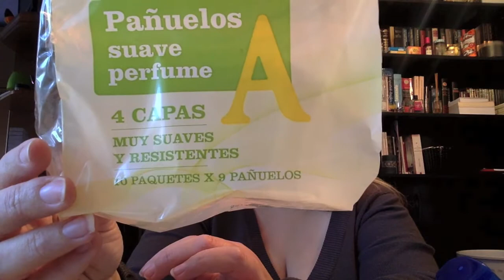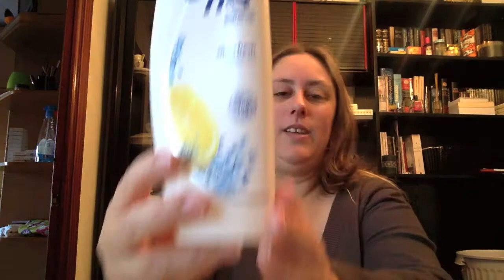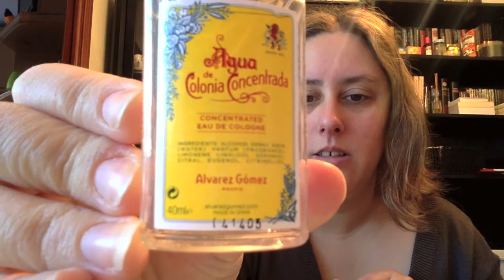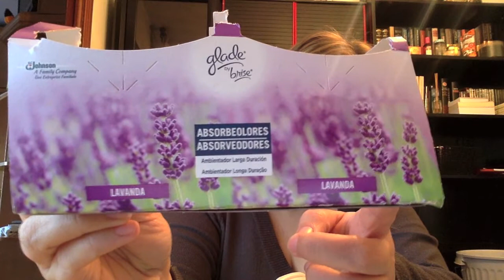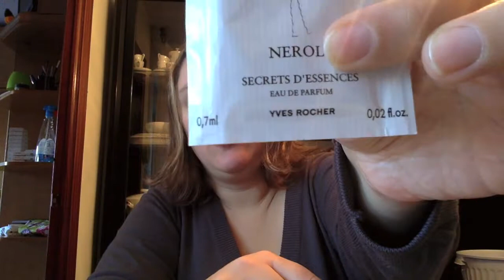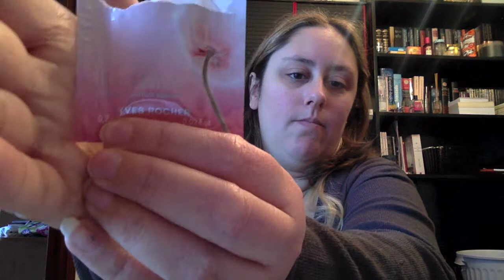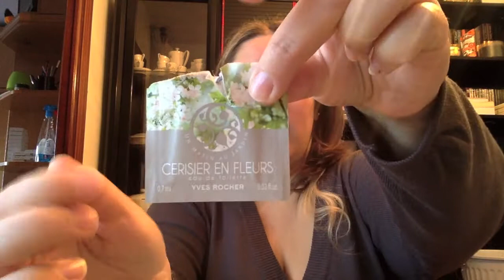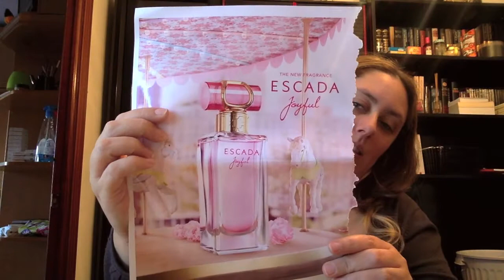Productos acabados 2015 - II